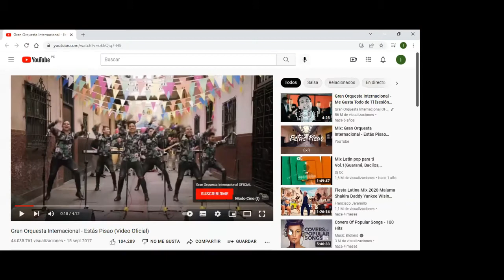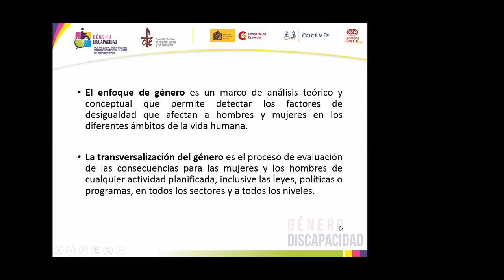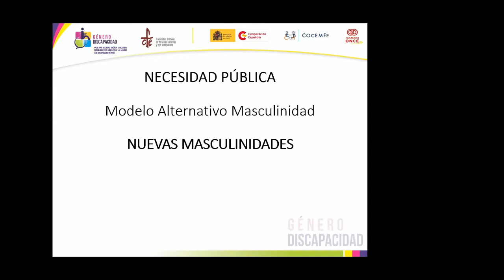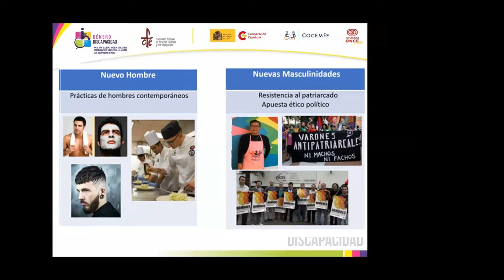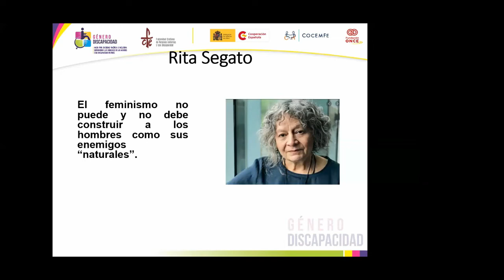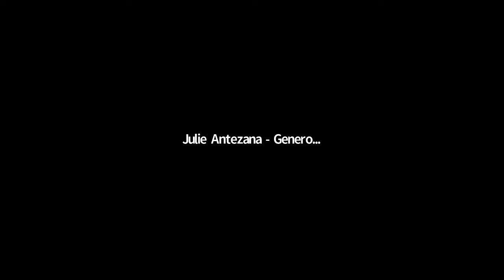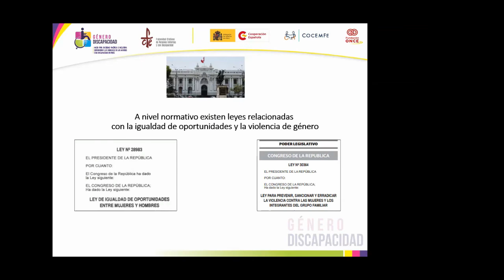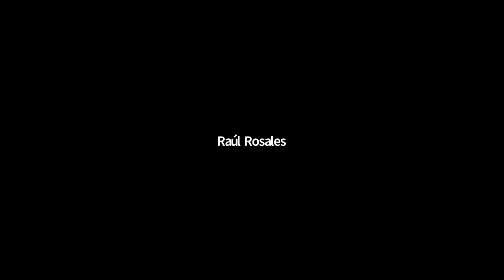TALLER VIOLENCIA DE GENERO Y MASCULINIDADES MODULO III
Docente: Raúl Rosales León
Tema 3:  ¿Cómo se deben plantear las políticas públicas que impulsen el cambio masculino a favor de la igualdad de género?